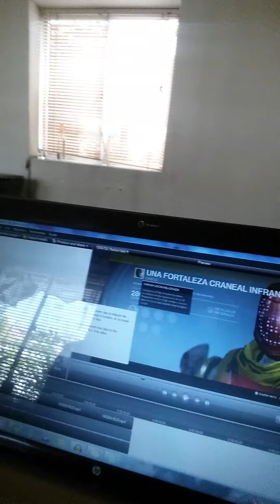PREVIA AL VIDEO ¿DONDE ESTA XUR? EXPLICACIÓN DEL ATRASO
Estoy atrasado por temas laborales. Pero prefiero hacer un video mejor, con dedicación  y esfuerzo, por respeto a quienes ven los video. Va un buen BONUS TRACK en el video de xur que creo que es importante de ver.